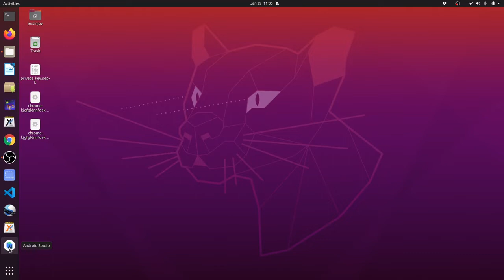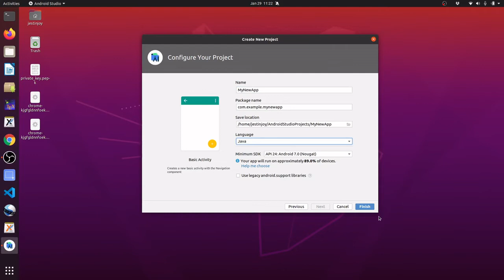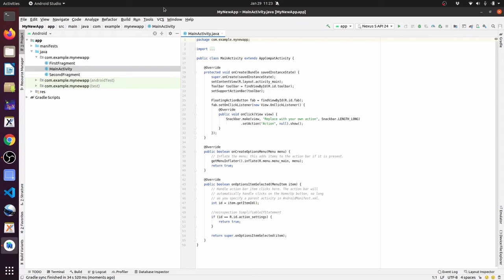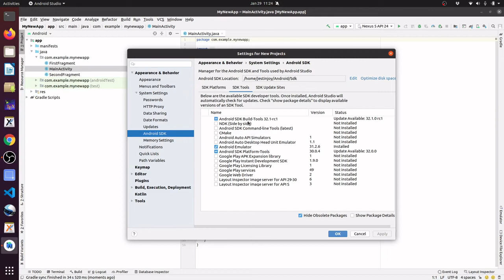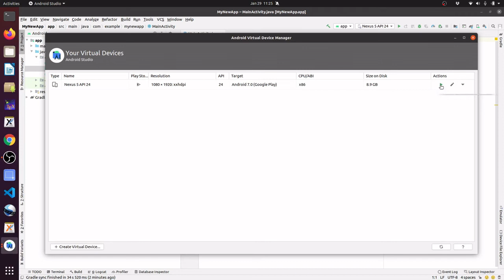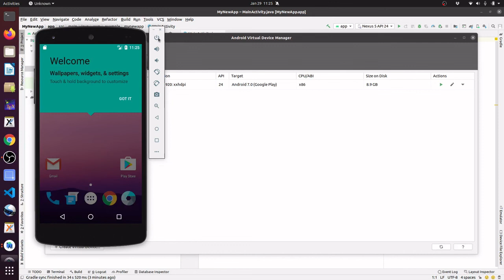Running Android Studio | Unit 1| Mobile Application Development – Android